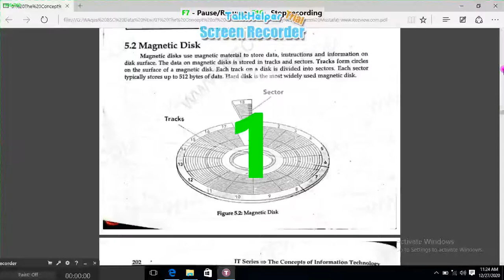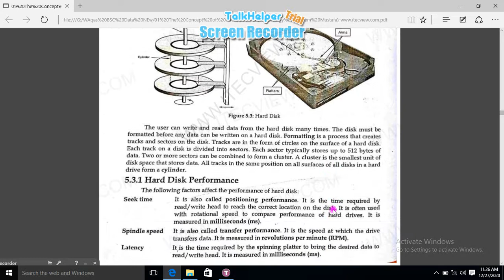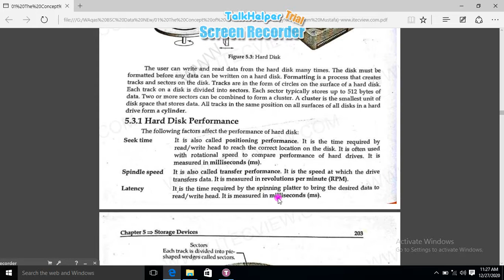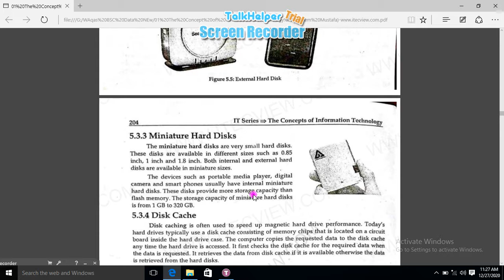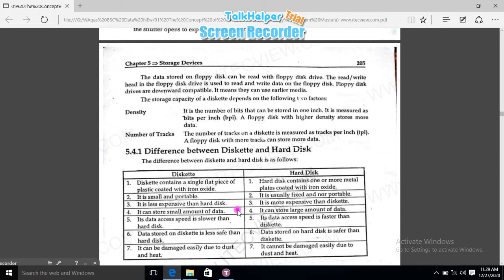Information Technology || ADP-1 || Magnetic Disk and Hard Disk || Secondary Storage Devices| Chap-5